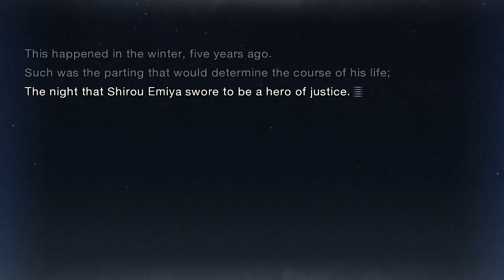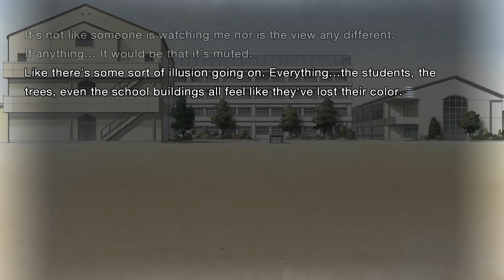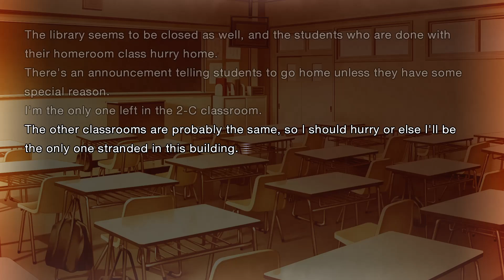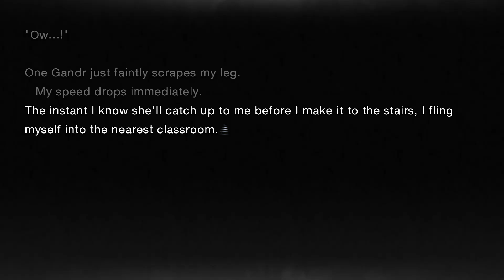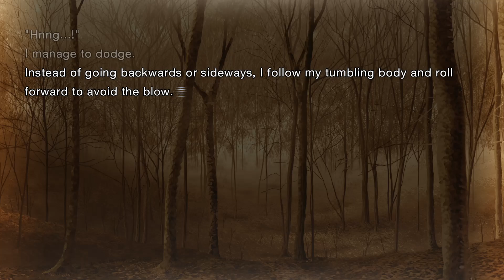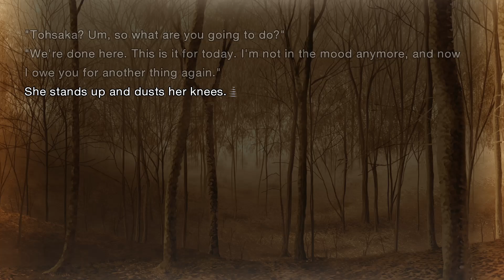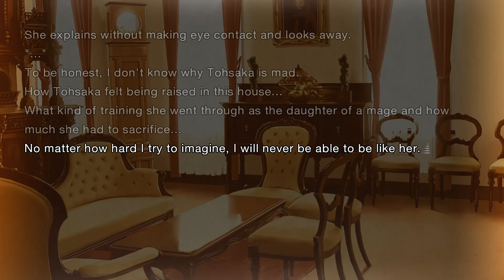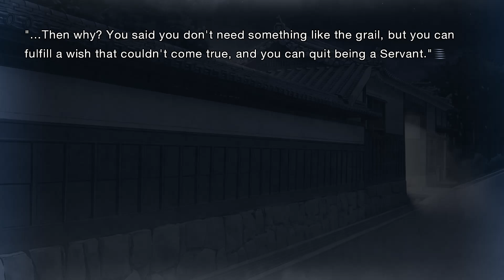FATE/STAY NIGHT REMASTERED - #19 UBW Route, Day 5